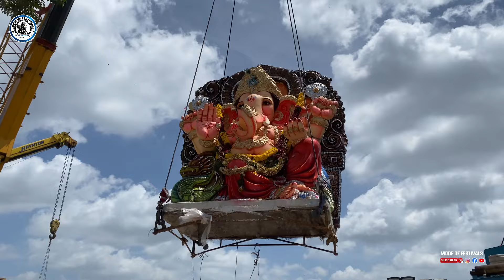Ganpati Visarjan In Tank Bund | Ganesh Nimajjanam 2024 Hyderabad | 9th Day Ganpati Bappa Nimajjanam